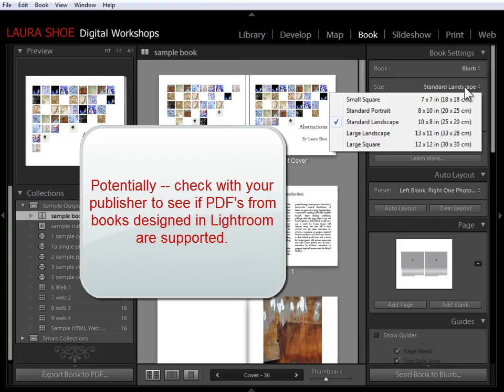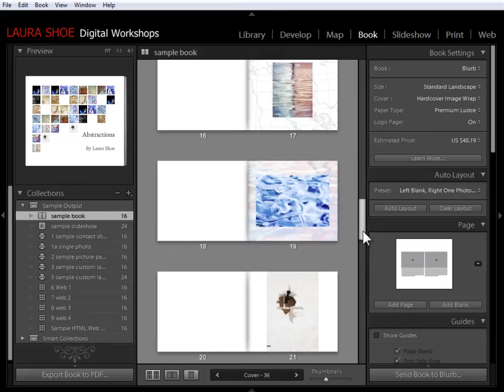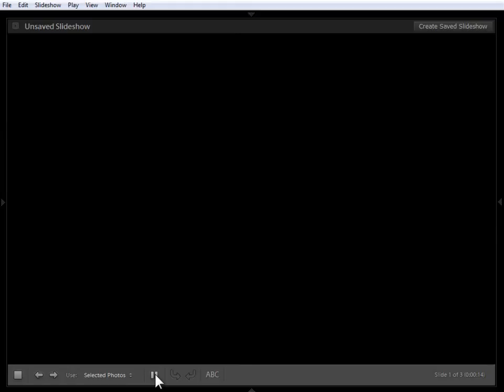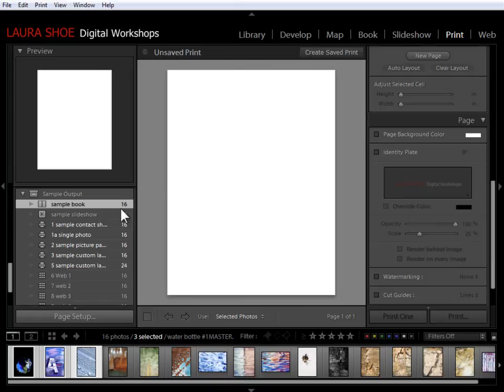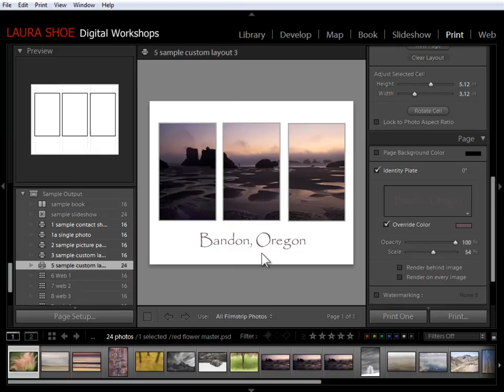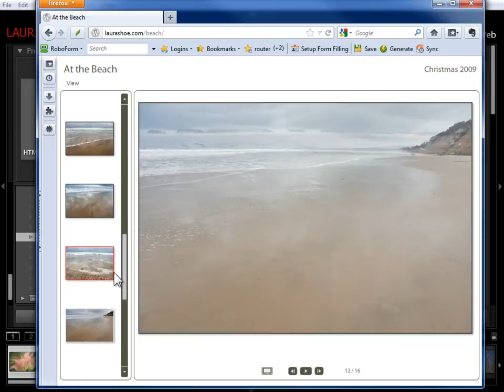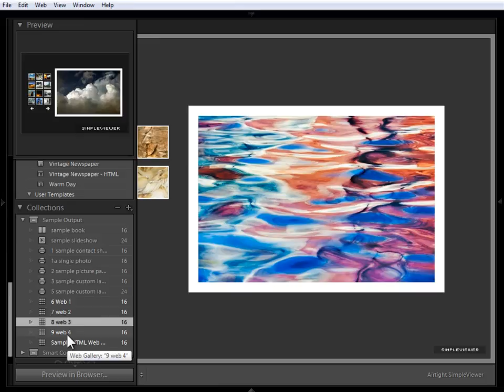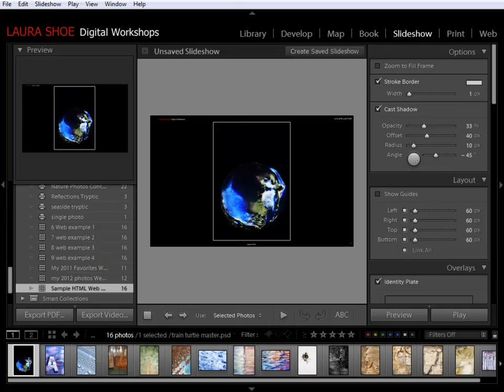Lightroom 4 & 5: Overview of the Output Modules (Book, Slideshow, Print and Web)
Sample video from Laura Shoe's series, Lightroom 4: Producing Great Output. 11 3/4 hours of training on 55 videos. (Full series is of higher resolution and video quality.)

Lightroom 3, 4 & 5 Workshops on Video

Laura's complete Lightroom 5 series:
"The Fundamentals & Beyond" and "Producing Great Output"
Over 24 hours and 120+ videos.
The "best and easiest way to master Lightroom!"

Blogger, Author, Instructor
Adobe Community Professional
Adobe Certified Expert in Photoshop Lightroom